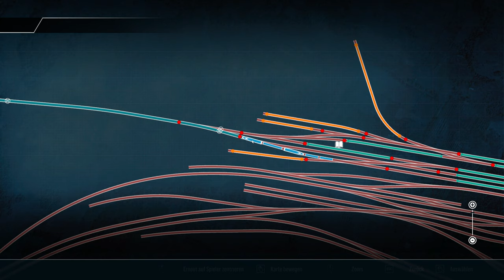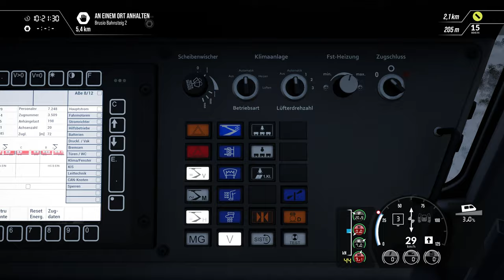Train Sim World 4 - Bernina Bugs?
Wir schauen uns mal die neue Bernina Linie für TSW4 an, was werden wir da so finden?